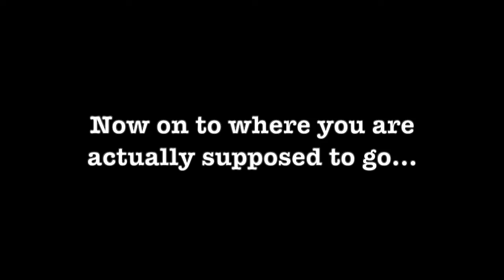Persona 5 (Blind) - Episode 29: Kicked Out [Fixed Version]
Our first dungeon overpower...